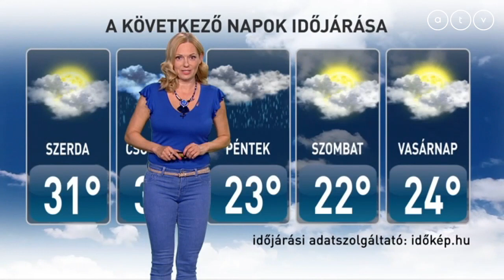ATV időjárás-jelentés 2018.06.19.